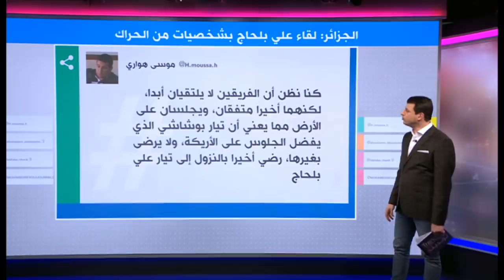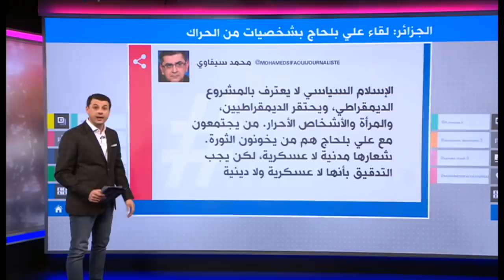انقسام في الجزائر بعد لقاء ناشطين في الحراك بالقيادي الإسلامي السابق علي بلحاج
انقسام جزائري بعد لقاء ناشطي الحراك بعلي بلحاج
انقسام الجزائريون بين مرحب ومستنكر بعد اجتماع جمع القيادي الإسلامي السابق علي بلحاج بناشطين بارزين في مظاهرات الحراك.